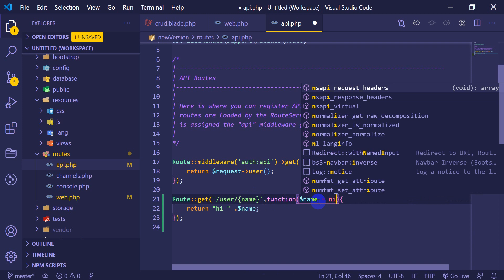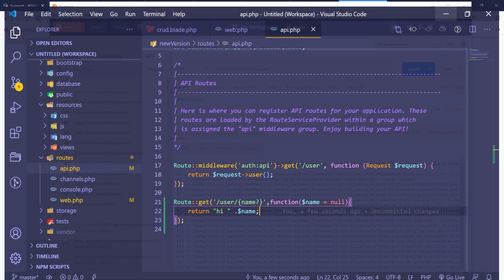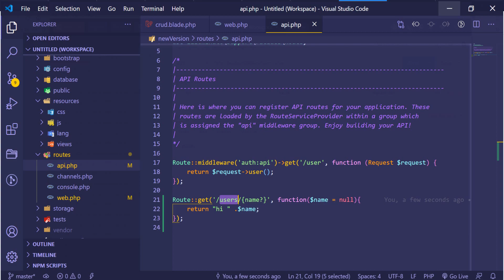Laravel 8 Tutorial for beginners in Bangla #3 api error handle